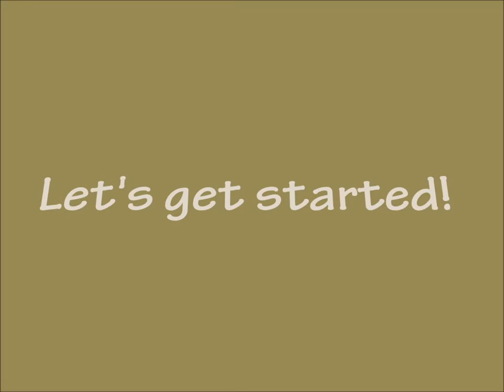Galaxy Stamping Nail Art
This is the tutorial for Galaxy stamping nail art.

* hēhē stamping plate & some Messy Mansion products were sent for review.

- Face of Australia Don't Judge Me! (black)
- essence space queen (clear glitter topper)
- Messy Mansion Soft Gold (gold stamping polish)
- Bow Nail Polish Motivation (purple magnetic polish)
- Bow Nail Polish Ritual (turquoise magnetic polish)
- Bow Nail Polish Divine and Conquer (pink magnetic polish)
- Bow Nail Polish Your Idol (gold magnetic polish)

- Tweezers
- Scissors
- Magnet

[Music]
'Cosmos' by Silent Partner